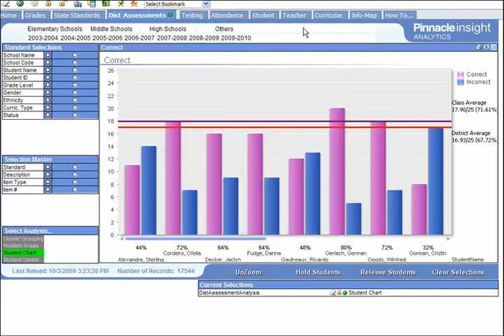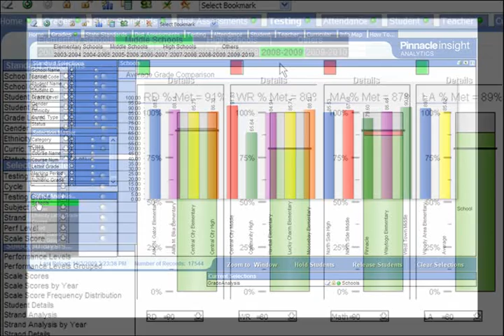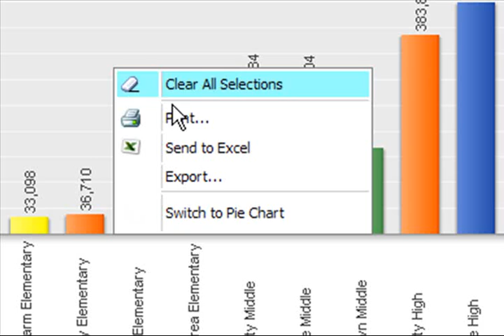Pinnacle Insight - GlobalScholar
GlobalScholar's Pinnacle Insight is a tool that allows schools and districts alike to quickly and easily customize and distribute parsed data at all levels. With Pinnacle Insight, school districts now have the ability to become their own data reporting warehouse, eliminating the need for expensive, inefficient data warehouse systems.